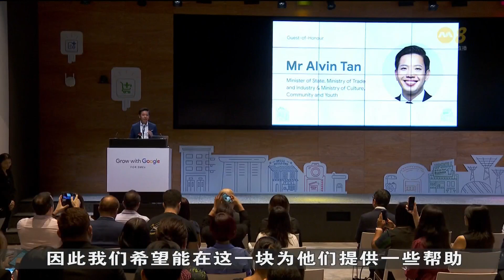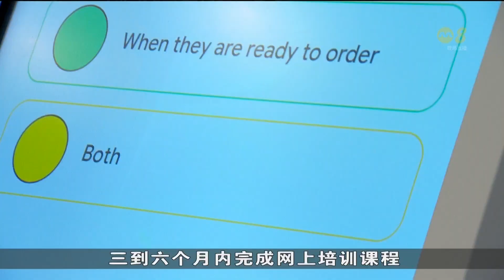奖学金1.5万份！谷歌助本地中小企业提升数码技能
谷歌联合新加坡企业发展局和新加坡科技工商协会，为本地300家中小企业提供1万5000份谷歌职业证书（Google Career Certificate）奖学金，协助它们提升数码营销、电子商务、数据分析、资讯科技支援、用户体验设计和项目管理方面的技能。